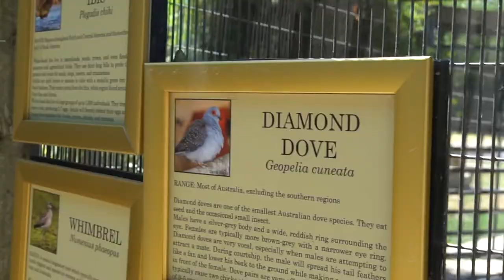Merced Service Trip 2019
Employee volunteers from Correct Craft and its various subsidiaries banded together to help the community of Merced by renovating the Winton LifeLine Community Center and making significant renovations to the Applegate Park and Zoo.

During the trip, Correct Craft employees helped the Winton LifeLife Community Center by installing flooring, panels, doors, light fixtures and ceiling tiles. They also installed drywall and built both railings and a shade pergola that went behind the center. Correct Craft painted, updated computer systems, and provided funding for a new roof for the community center. Correct Craft employees also served the community’s cherished Applegate Park and Zoo by building a bulletin board, repairing walkways, painting, and completing other miscellaneous maintenance and repair projects.